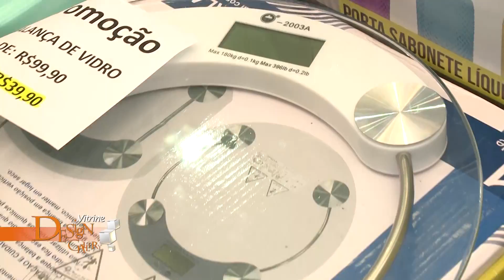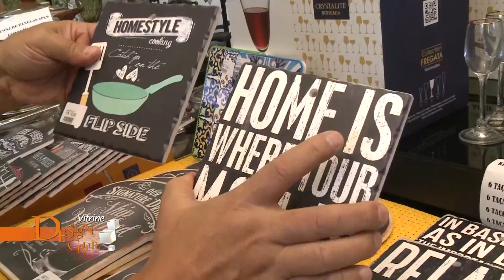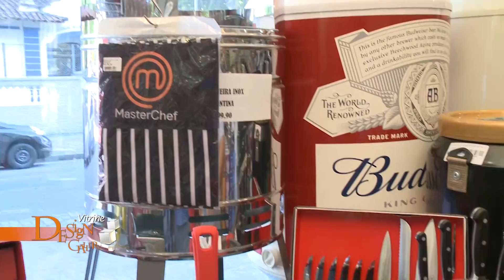Vitrine Design Gallery 445 de 10 02 a 16 02 Bloco 1